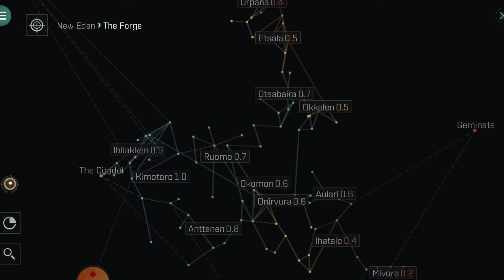Eve Echoes! Eve online. Freakin frigates with laser beams.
I crack open another ancient remains, and tangle with laser frigates.